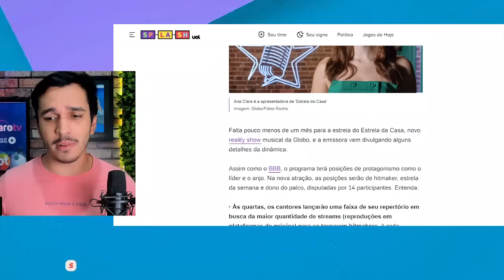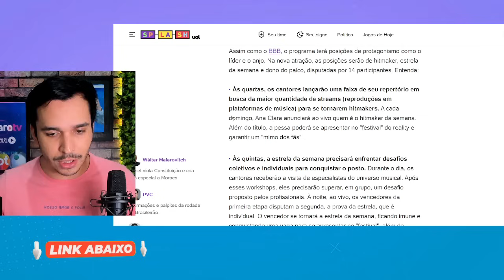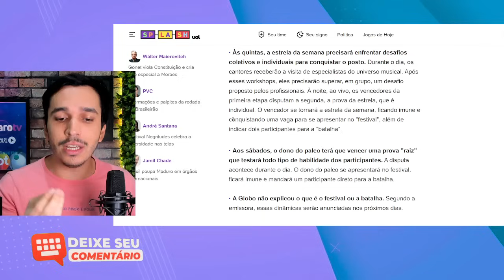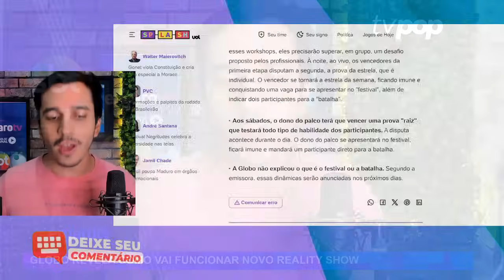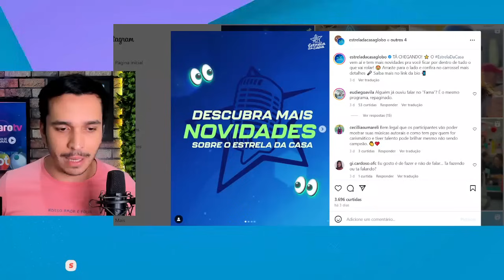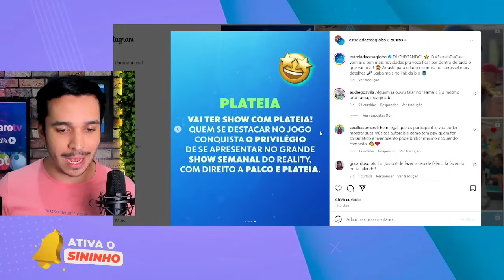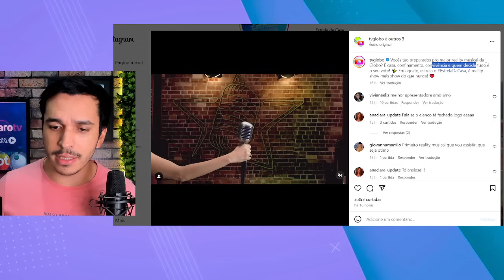🚨 Novo reality show da Globo! Emissora revela como vai funcionar confinamento do Estrela da Casa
A Globo revelou nesta semana como vão funcionar algumas coisas no novo reality show musical deles o "Estrela da Casa".
O canal explicou o seguinte:

Assim como o BBB, o programa contará com posições de destaque, como líder e anjo. Na nova atração, os títulos serão hitmaker, estrela da semana e dono do palco, disputados por 14 participantes. Veja como funciona:

Nas quartas-feiras, os cantores lançarão uma música de seu repertório em busca do maior número de streams (reproduções em plataformas de música) para se tornarem hitmakers. Aos domingos, Ana Clara anunciará ao vivo quem é o hitmaker da semana. Além do título, o vencedor poderá se apresentar no "festival" do reality e receberá um "mimo dos fãs".

Nas quintas-feiras, a estrela da semana enfrentará desafios coletivos e individuais para conquistar o posto. Durante o dia, os cantores receberão a visita de especialistas do universo musical. Após esses workshops, precisarão superar, em grupo, um desafio proposto pelos profissionais. À noite, ao vivo, os vencedores da primeira etapa disputarão a segunda, a prova da estrela, que é individual. O vencedor se tornará a estrela da semana, garantindo imunidade e uma vaga para se apresentar no "festival", além de indicar dois participantes para a "batalha".

Nos sábados, o dono do palco terá que vencer uma prova "raiz" que testará todas as habilidades dos participantes. A disputa ocorrerá durante o dia. O dono do palco se apresentará no festival, ficará imune e enviará um participante diretamente para a batalha.